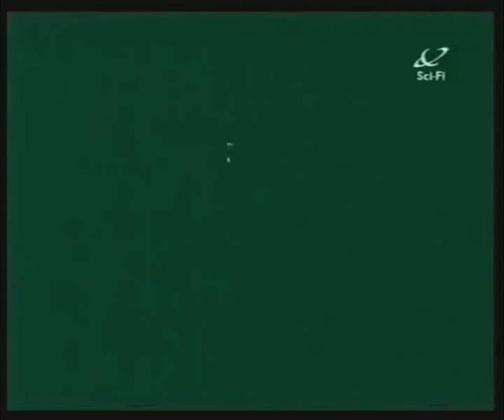In Search Of The Prisoner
Editor for a documentary for SciFi Channel trying to unravel the bizzare and creative cult TV series, The Prisoner. Starring Stephen Fry